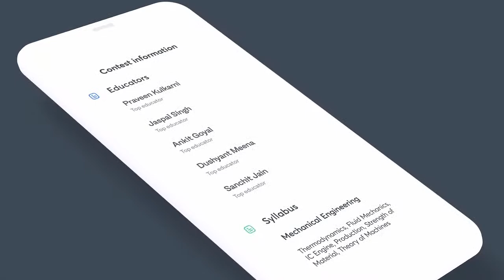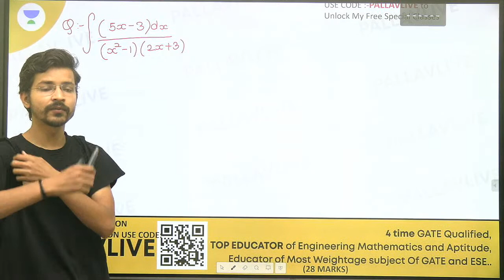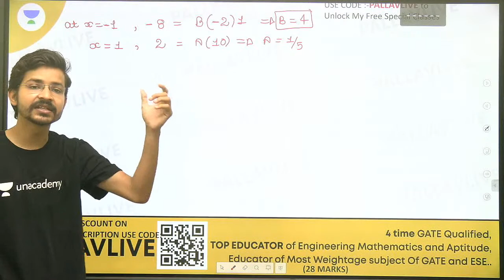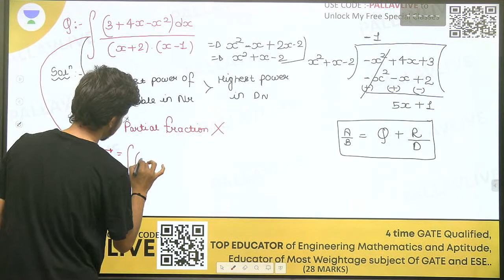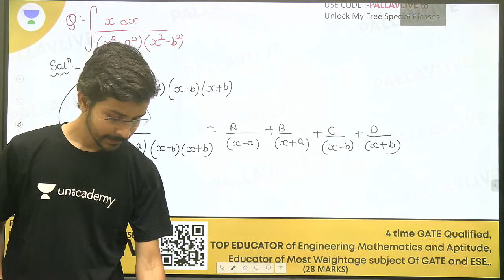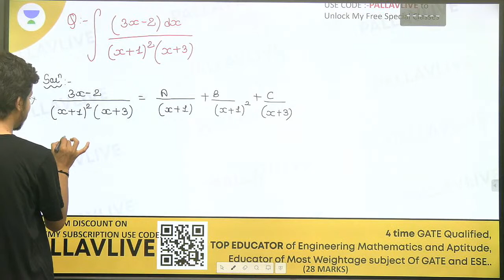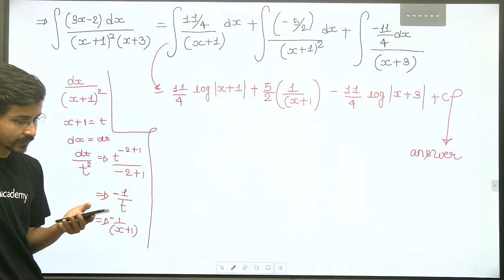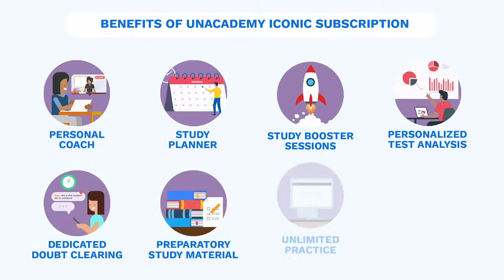Indefinite Integrals 11 | L: 11 | Engineering Mathematics | Gate 2022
This lecture is for all Engineering Mathematics Students, preparing for the ESE Exam. "Indefinite Integrals " is covered in this lecture by Pallav Sir.

Pallav Gour and other Top Educators take classes on Unacademy App.

Unacademy Subscription Benefits:
1. Learn from your favorite Educator
2. Dedicated DOUBT sessions
3. One Subscription, Unlimited Access
4. Real-time interaction with Educators
5. You can ask doubts in live class
6. Limited students
7. Download the videos & watch offline

Get the GATE & ESE Iconic Advantage:
1. Personal Coach
2. Study Planner & Bi-weekly Reviews
3. Dedicated Doubt Clearing Space
4. Personalized Test Analysis
5. Study Booster Sessions
6. Preparatory Study Material
7. All the Unacademy Subscription Benefits